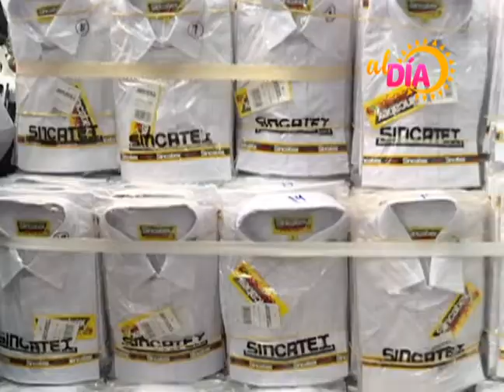Sondeo de precios de los uniformes escolares en los mercados de Managua | Revista Al Día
Revista
Lunes a viernes a las 7 de la mañana.